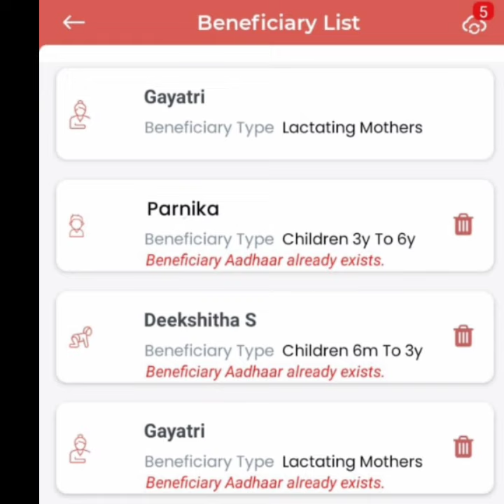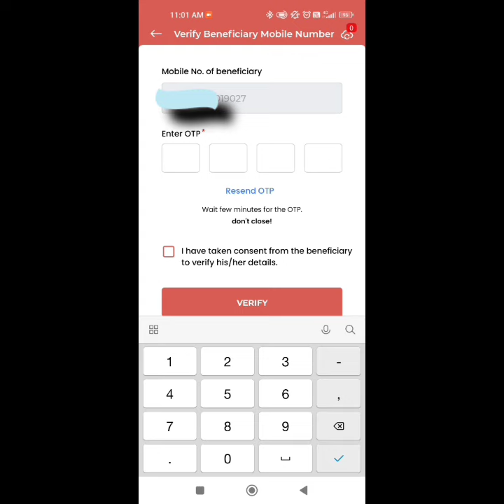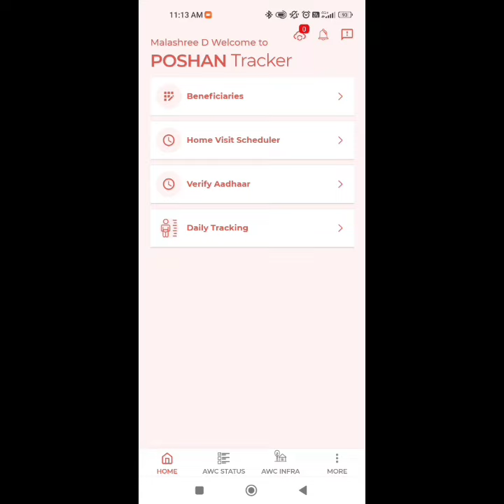How to Beneficiary Migration from one AWC to another AWC